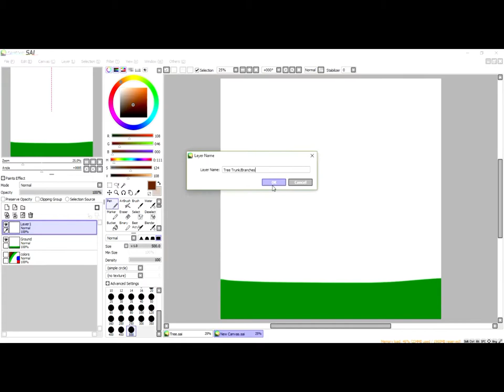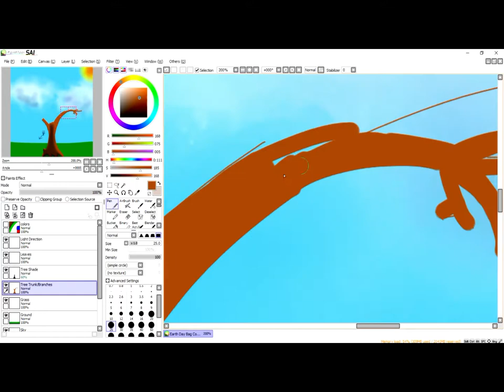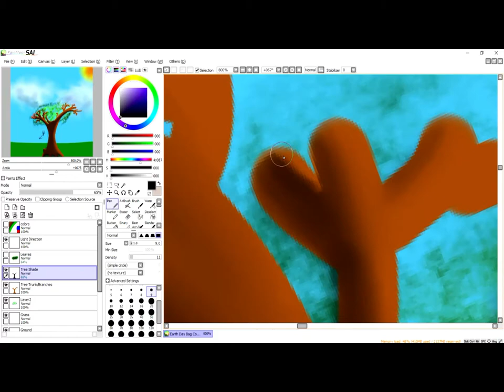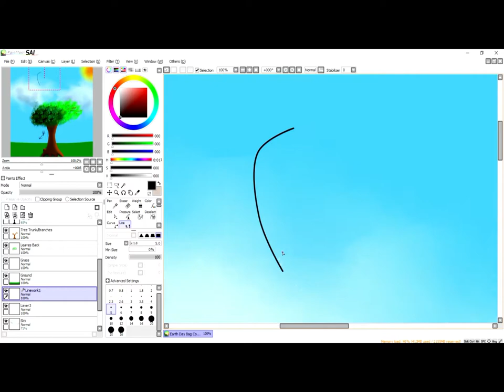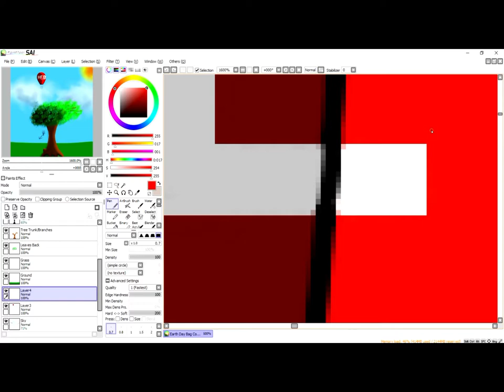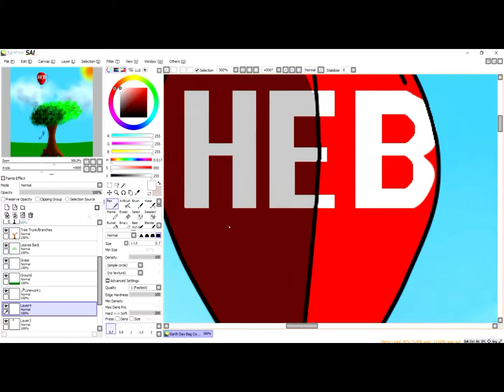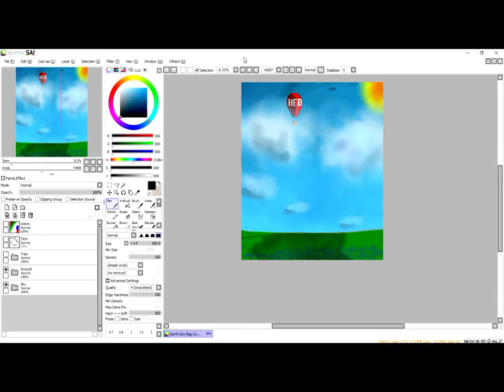(Speed Paint) HEB Earth Day Bag Comp! part 1of 2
- Sunny
- Popdance
- JazzyFrenchy